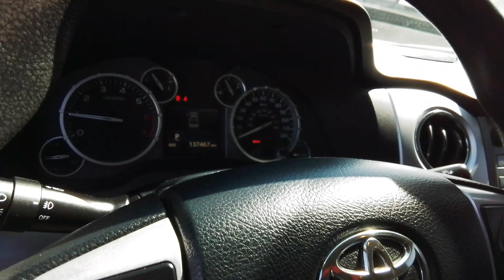2014 Toyota Tundra_4WD_Truck Spokane, Spokane Valley, Post Falls, Deer Park, Airway Heights, WA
BLACK Used 2014 Toyota Tundra_4WD_Truck SR5 available in Spokane, Washington at Dishman Dodge Ram Chrysler Jeep. Servicing the Spokane Valley, Post Falls, Deer Park, Airway Heights, WA area.

Thank you for choosing Dishman! This BLACK 2014 Toyota Tundra 4WD Truck SR5 is a great choice!No Accidents!   All prices plus tax lic and $200 negotiable doc fee.
Engine: 5.7L V8 DOHC 32V w/i-Force|4.30 Axle Ratio|GVWR: 7,100 lbs (3,220 kgs)|Electronic Transfer Case|Part-Time Four-Wheel Drive|Engine oil cooler|710CCA Maintenance-Free Battery|170 Amp Alternator|Class IV Towing Equipment -inc: Hitch and Trailer Sway Control|Trailer Wiring Harness|1 Skid Plate|1500# Maximum Payload|Gas-Pressurized Shock Absorbers|Front Anti-Roll Bar|Hydraulic Power-Assist Speed-Sensing Steering|26.4 Gal. Fuel Tank|Single Stainless Steel Exhaust|Auto Locking Hubs|Double Wishbone Front Suspension w/Coil Springs|Solid Axle Rear Suspension w/Leaf Springs|4-Wheel Disc Brakes w/4-Wheel ABS, Front And Rear Vented Discs and Brake Assist|Brake Actuated Limited Slip Differential|Regular Box Style|Steel Spare Wheel|Full-Size Spare Tire Stored Underbody w/Crankdown|Clearcoat Paint|Black Front Bumper w/Chrome Rub Strip/Fascia Accent and 2 Tow Hooks|Black Rear Step Bumper w/Chrome Rub Strip/Fascia Accent|Black Side Windows Trim, Black Front Windshield Trim and Black Rear Window Trim|Black Door Handles|Front Windshield -inc: Sun Visor Strip|Variable Intermittent Wipers w/Heated Wiper Park|Sliding Rear Window w/Privacy Glass -inc: rear side privacy glass|Fully Galvanized Steel Panels|Splash Guards|Black Grille w/Chrome Surround|Tailgate Rear Cargo Access|Manual-Leveling Auto Off Aero-Composite Halogen Daytime Running Headlamps|Cargo Lamp w/High Mount Stop Light|Clear Front Fog & Driving Lights|Fixed Antenna|6 Speakers|Streaming Audio|Bluetooth Wireless Phone Connectivity|Driver Seat|Passenger Seat|60-40 Folding Split-Bench Front Facing Fold-Up Cushion Rear Seat|Manual tilt steering column|Gauges -inc: Speedometer, Odometer, Voltmeter, Oil Pressure, Engine Coolant Temp, Tachometer and Trip Odometer|Front Cupholder|Rear Cupholder|Cruise Control w/Steering Wheel Controls|Manual Air Conditioning|HVAC -inc: Underseat Ducts|Illuminated Locking Glove Box|Driver foot rest|Full Cloth Headliner|Urethane Gear Shifter Material|Interior Trim -inc: Metal-Look Instrument Panel Insert, Metal-Look Door Panel Insert and Metal-Look Interior Accents|Day-Night Rearview Mirror|Driver And Passenger Visor Vanity Mirrors|Mini Overhead Console w/Storage and 3 12V DC Power Outlets|Delay Off Interior Lighting|Front And Rear Map Lights|Illuminated Entry System -inc: illumination for room and feet|Full Carpet Floor Covering|Pickup Cargo Box Lights|Dashboard Storage, Driver / Passenger And Rear Door Bins and 1st Row Underseat Storage|Delayed Accessory Power|Driver Information Center|Outside Temp Gauge|Analog Appearance|Manual Adjustable Front Head Restraints and Manual Adjustable Rear Head Restraints|1 Seatback Storage Pocket|Air Filtration|3 12V DC Power Outlets|Side Impact Beams|Dual Stage Driver And Passenger Seat-Mounted Side Airbags|Low Tire Pressure Warning|Dual Stage Driver And Passenger Front Airbags|Airbag Occupancy Sensor|Driver And Passenger Knee Airbag|Curtain 1st And 2nd Row Airbags|Rear child safety locks|Outboard Front Lap And Shoulder Safety Belts -inc: Rear Center 3 Point, Height Adjusters and Pretensioners|Back-Up Camera